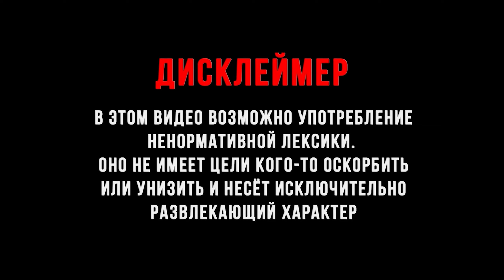ЗАПЛАТИЛИ ПО СЧЕТАМ ► Days Gone | Жизнь после #33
Days Gone или же Жизнь после - это то что я люблю. Суровый постапокалипсис, ожидаемо интересный сюжет, прекрасный геймплей, отличная озвучка и захватывающий мир полный приключений , что может быть лучше?!